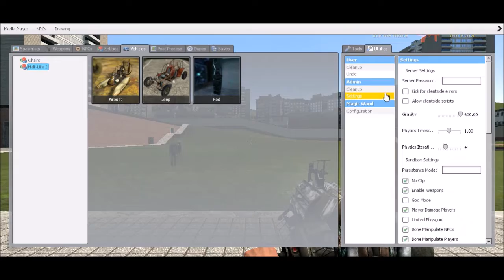Garry's Mod| Sandbox| NPC BEAUTY CONTEST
Welcome to, ( FINALLY ), another hilarious and stupidly funny video of gmod sandbox.